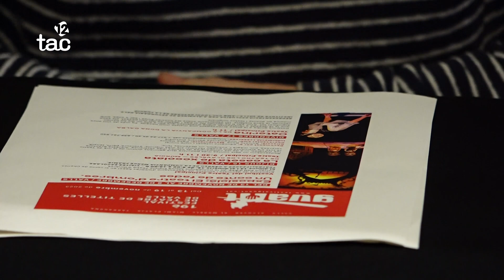El festival Guant guanya territori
El festival de titelles tornarà a tenir l'epicentre a Valls del 16 al 19 de novembre, però també tindrà representacions a Tarragona.